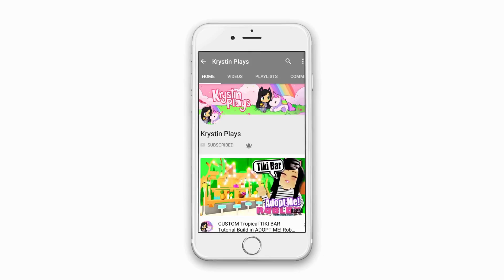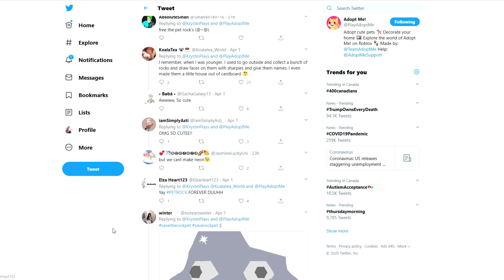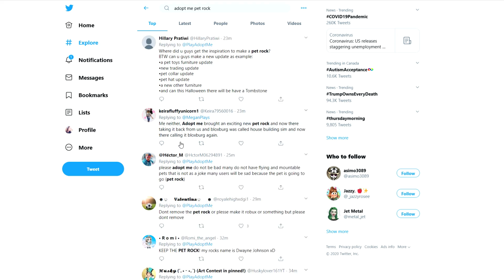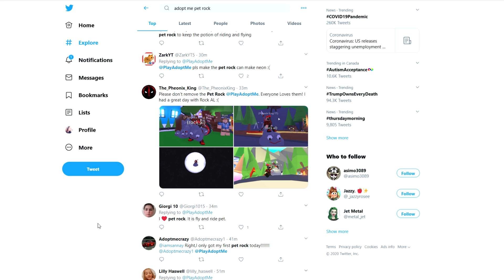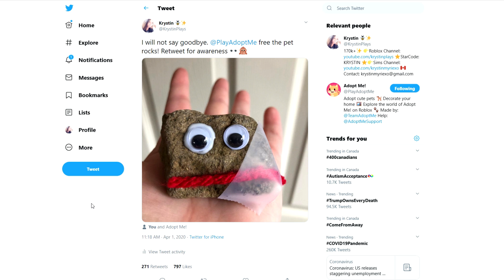How To KEEP 🗿ROCK PET🗿 FOREVER Adopt Me ROBLOX April Fools Update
Use ⭐STARCODE⭐ KRYSTIN
How To KEEP 🗿ROCK PET🗿 FOREVER Adopt Me ROBLOX April Fools